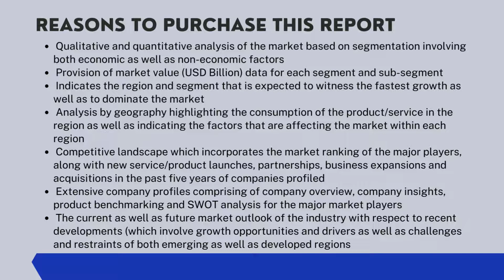Top 10 Company In Sequencing Platform Market Size And Forecast- Verified Market Reports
𝐒𝐞𝐪𝐮𝐞𝐧𝐜𝐢𝐧𝐠 𝐏𝐥𝐚𝐭𝐟𝐨𝐫𝐦 𝐌𝐚𝐫𝐤𝐞𝐭 𝐒𝐢𝐳𝐞 𝐀𝐧𝐝 𝐅𝐨𝐫𝐞𝐜𝐚𝐬𝐭

The Sequencing Platform Market size is expected to develop revenue and exponential market growth at a remarkable CAGR during the forecast period from 2022–2029.

The comprehensive report of the Sequencing Platform Market will analyze data changes and their impact on the market at the global level. It also analyses the overall growth of companies in the market and their abilities to manage and control profit levels, which is highly important to any investor wishing to open and expand a company within the same market.

𝐒𝐞𝐪𝐮𝐞𝐧𝐜𝐢𝐧𝐠 𝐏𝐥𝐚𝐭𝐟𝐨𝐫𝐦 𝐌𝐚𝐫𝐤𝐞𝐭, 𝐁𝐲 𝐓𝐲𝐩𝐞
• Table
• Large Scale

Based on Type, the market is segmented into Table, Large Scale. The Table segment is dominating the market with the highest market share and is expected to grow substantially and dominate the global market during the forecast period. The section shows each type of production, revenue received price and market share, as well as growth rate.

𝐒𝐞𝐪𝐮𝐞𝐧𝐜𝐢𝐧𝐠 𝐏𝐥𝐚𝐭𝐟𝐨𝐫𝐦 𝐌𝐚𝐫𝐤𝐞𝐭, 𝐁𝐲 𝐀𝐩𝐩𝐥𝐢𝐜𝐚𝐭𝐢𝐨𝐧
• Academic Research Institution
• Medical Research Institute
• Other

Based on the Application, the market is bifurcated into Academic Research Institution, Medical Research Institute, Other. The Academic Research Institution component is witnessing the highest market share with strong market growth during the forecast period in the global market. The Segment centres on the standing and opportunity for significant application value, market share, and growth valuation of each application.

𝙆𝙚𝙮 𝙋𝙡𝙖𝙮𝙚𝙧𝙨-
Illumina, Thermo Fisher Scientific, Beckman Coulter Diagnostics, 454 Life Sciences Corporation, LI-COR, INC., BGI Genomics, Helicos Biosciences Corporation.